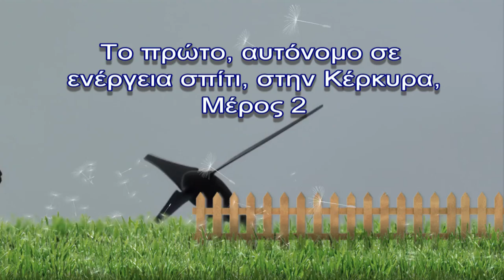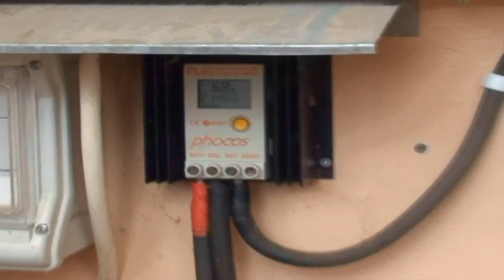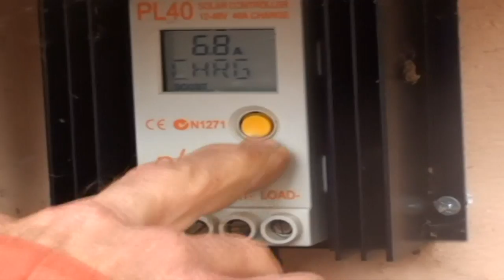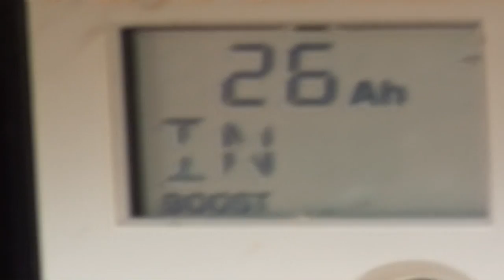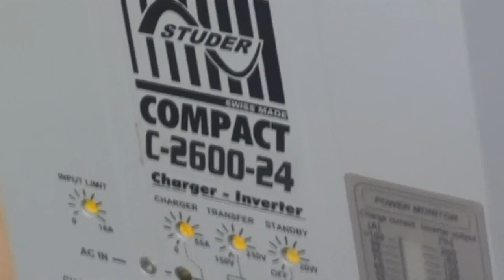Κέρκυρα: Το πρώτο αυτόνομο σε ενέργεια σπίτι Μέρος 2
Προσθήκη ανεμογεννήτριας 200 watt στα 1200 watt φωτοβολταϊκών. Ακούστε τεχνικές λεπτομέρειες για την απόδοσή τους στην πράξη, στο πρώτο αυτόνομο σε ενέργεια σπίτι στην Κέρκυρα που κατάργησε  τελείως την ΔΕΗ. Με χρήση μπαταριών που συσσωρεύουν το παραγόμενο με φωτοβολταϊκά ηλεκτρικό ρεύμα. Εδώ και 9 περίπου χρόνια, "πέταξε έξω την ΔΕΗ"!